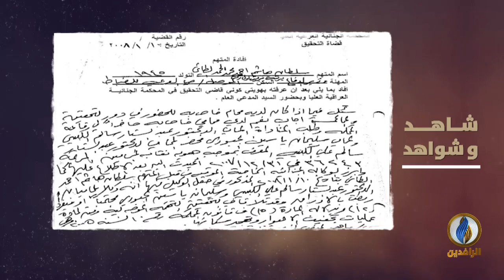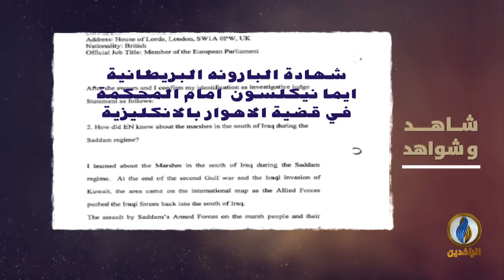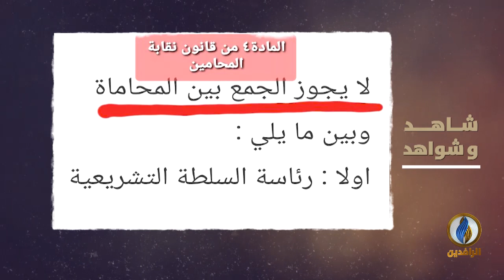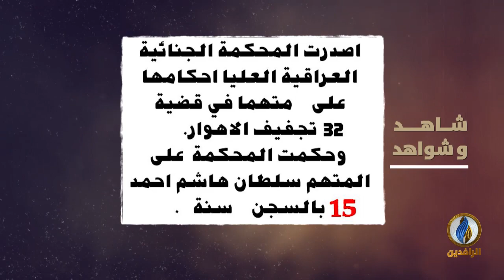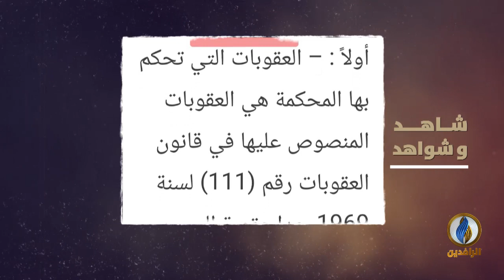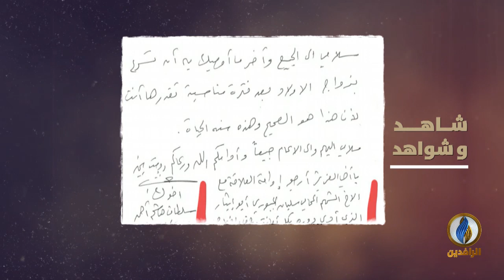شاهد_وشواهد | الحلقة الخامسة - مع المحامي سليمان الجبوري